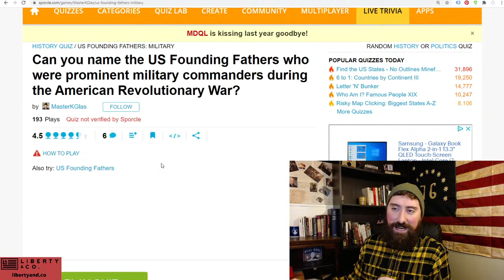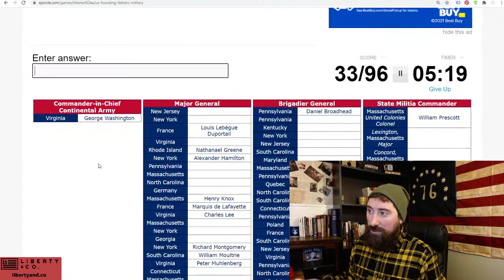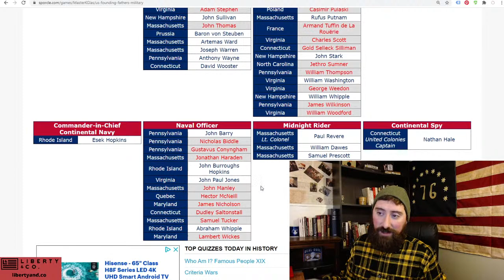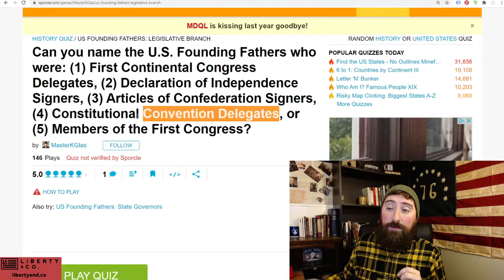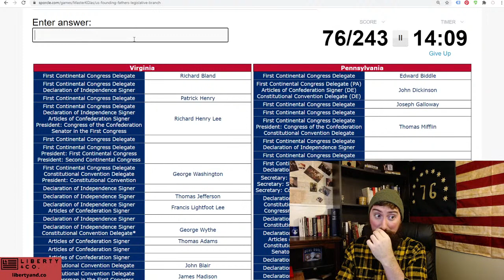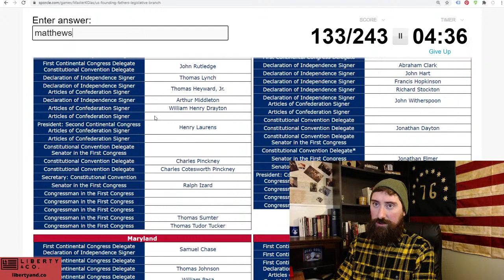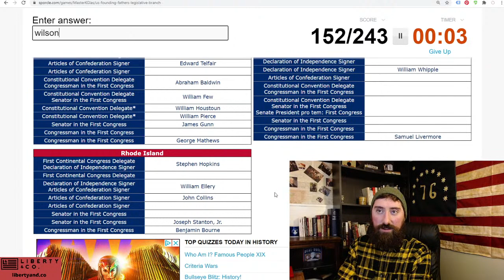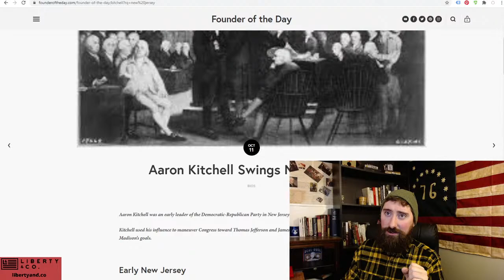American Revolution Trivia Night LIVE - 1/8/21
Let's play some American Revolution Trivia!

This week we'll try to name all the Founders in the Legislative Branch of the American Founding.

I'll comment on the questions and attempt to shed some perspective as we go.